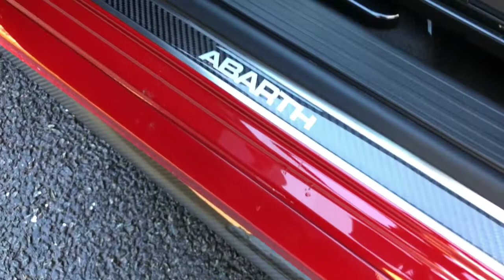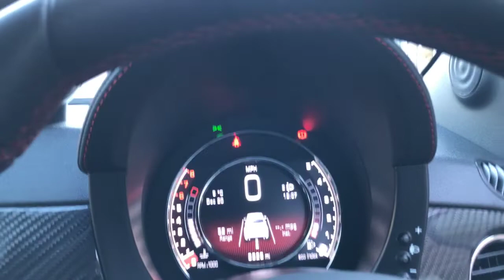Abarth 695 Biposto Ferrari Edition | Monarch Enterprises